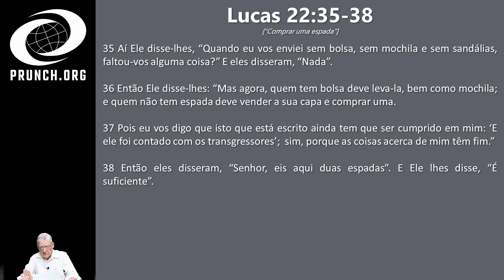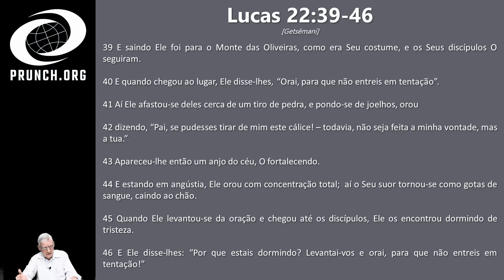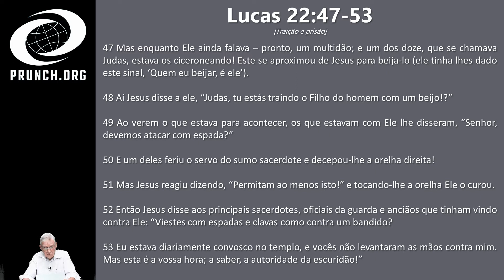Lucas 22:35-38 22:39-46 22:47-53 Wilbur Pickering EP 33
Episódio 33

0:00 Inicio
00:27 “Comprar uma espada”
06:22 Getsêmani
15:36 Traição e prisão

Playlists Youtube

Novo Testamento (Familia 35)

Pedido

Irmãos, por favor, se inscrevam, curtam o vídeo e compartilhe essa mensagem.

A graça do Senhor Jesus Cristo, e o amor de Deus, e a comunhão do Espírito Santo seja com todos vós. Amém.